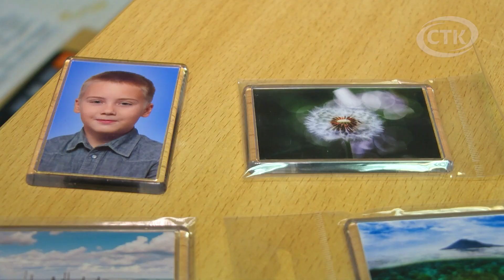Как работает комплексный приёмный пункт "Золушка"